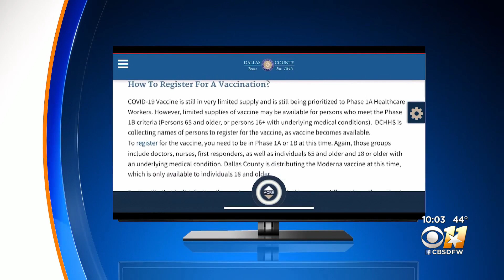Dallas, Tarrant County Leaders Talk COVID-19 Vaccination Demand And Changes To Distribution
Tarrant County Public Health says they have some changes to make in regards to vaccine distribution after long lines developed in Arlington and Fort Worth.